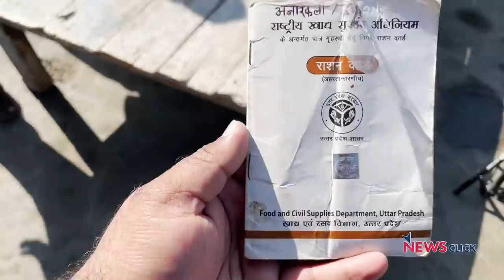UP Elections: Ration Cards of 70 Families Cancelled Over False Corruption Cases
The district administration of Lakhimpur Kheri in Uttar Pradesh has cancelled the ration cards of about seventy families, claiming that they sold paddy worth lakhs on MSP. These families own no more than 2-4 bighas of land and many are in fact, landless. They are challenging this accusation and have appealed for their ration cards to be issued back, as they have been going hungry for the past four months. NewsClick reporter Saurabh Sharma brings you the story from ground zero.